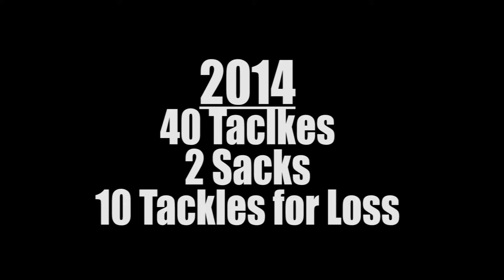Rakeem Knight Official Highlight